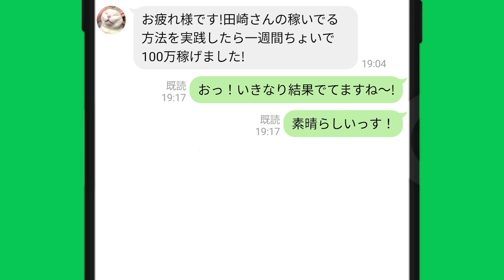大山千広「入海馨くんに教えて貰って頑張ります」｜G1児島キングカップ｜美人女子ボートレーサー/競艇選手/ボートレース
▼競艇を楽しむなら！

▼競艇で稼ぎたいなら！

▽今なら！LINE友だち追加で
　稼いでる方法を無料公開中！
　連絡くれる時は「YOUTUBE見ました」
　って送ってね～

目次
00:00　大山千広「入海馨くんに教えて貰って頑張ります」｜G1児島
00:15　競艇フリーダムよりお知らせ